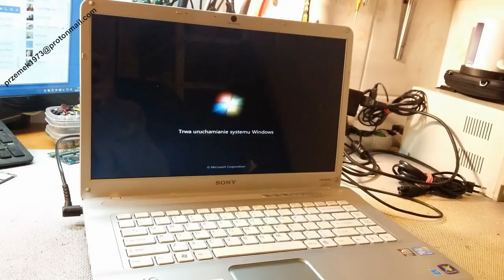Sony PCG-7186M VGN-NW21MF disassembly BIOS battery replacement, cooler fan clean, jak rozłożyć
Sony PCG-7186M VGN-NW21MF heat pipe cooler fan clean the dust, repair disassembly, clean graphic card,

Sony PCG-7186M VGN-NW21MF czyszczenie chłodzenia, naprawa czyszczenie karty graficznej